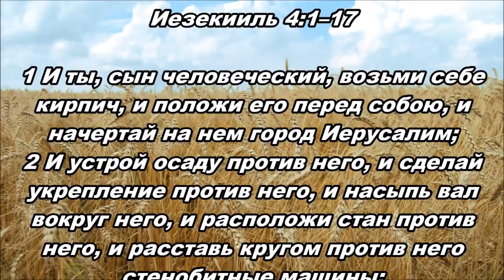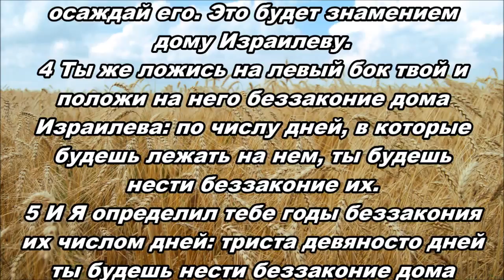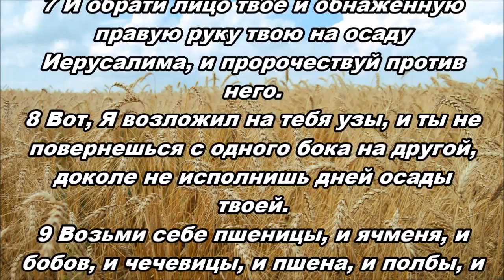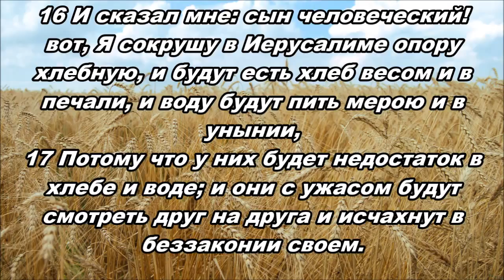17.09. 2015 Наглядные уроки (Иезекииль 4:1–17)